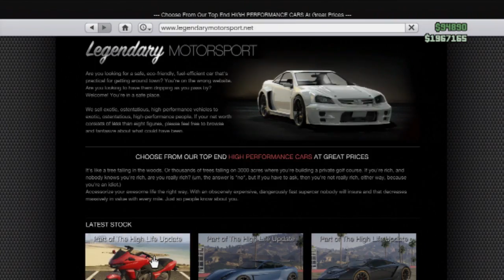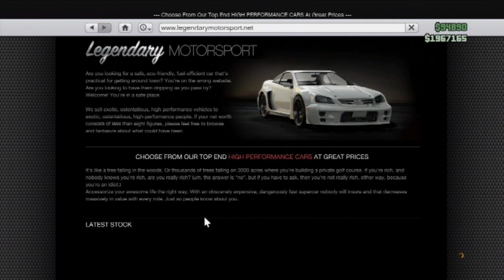GTA SOLO Duplication/Money glitch brand new - in garage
The following video shows it being done twice in a row, but it's raw unedited video, so follow these easy steps below! Works great with bikes, apparently it's possible with cars too, but you have to get the position just right, otherwise your character exits the car.

Glitch requirements: Own two garages, have one crap car you're willing to lose (steal one from the street)

In this video example, I had two bati 800's and one thrust. I duplicated my Thrust over both of my bati 800's.

1. Place the vehicle you want to duplicate in slot 1 (nearest to the blue beacon - Thrust in my video)

2. Open your web browser, and go on to either car website, click "Order" on a car that you can afford (don't worry you won't actually have to buy it). Your web browser will close, and you will get a small black box asking which garage you would like the car delivered to.

3. Leave this black box open, now click the left analogue stick in, so you begin crouching/sneaking.

4. Walk in to the red tool box, (shows you where it is on youtube video)

5. Push this red tool box in to your vehicle, and push your vehicle towards the blue beacon until it is next to it.

6. You can now close the Black box/web browser/cancel the purchase of the new car.

7. Stand inside the blue beacon, press Triangle(Y on xbox) to get into your vehicle, as you are getting inside press "RIGHT" on your d-pad.

8. you'll now be sitting on your vehicle but also have the organise menu open. Simply change the location of the vehicle you're sitting in, and one crap vehicle that you don't mind losing. (in my video, i changed thrust i was sitting on, to a bati 800 which i was using as my 'crap' vehicle)

9. Once you have changed the position, the vehicle you sat in will now have replaced the other vehicle (in the video I replaced a bati800 with a Thrust) Drive out of your garage to finish the glitch.

You can now sell your duplicated vehicles! They are also fully insured.

Credits: found by myself yesterday with bmx's, updated today with help of who explained how to move the tool box around to me :) the toolbox glitch was originally found so thanks!